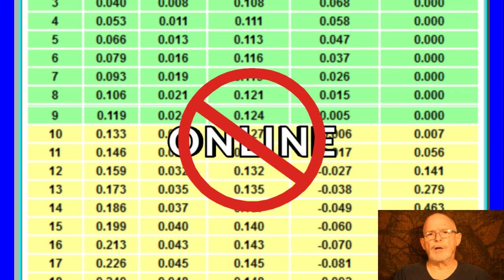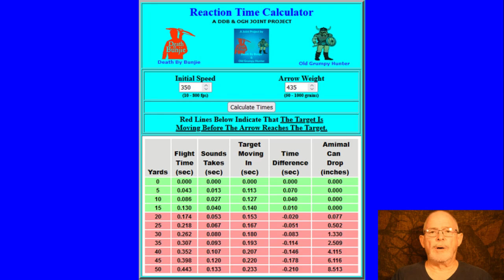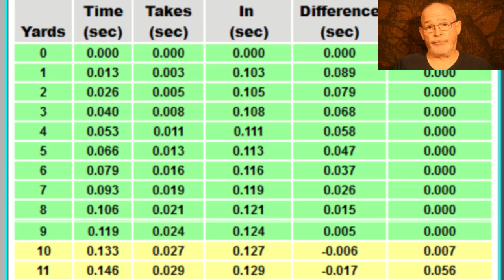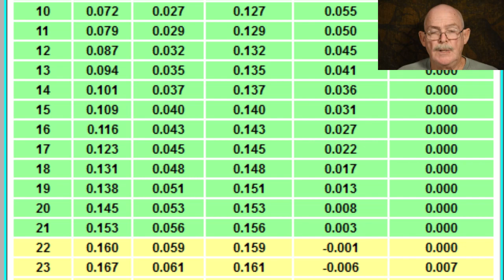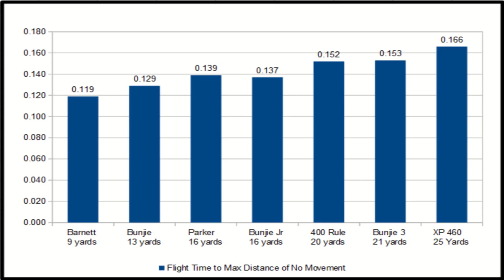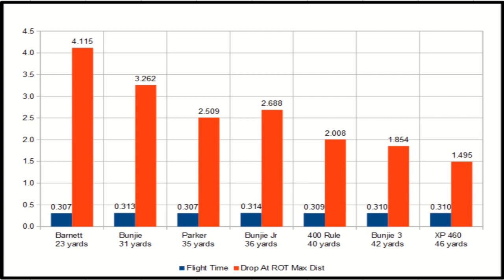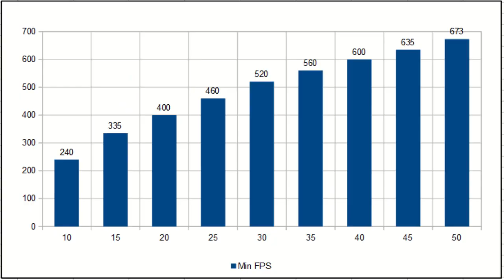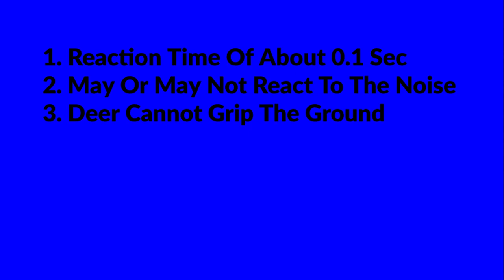DROP TWIST DUCK AND ROLL OR HOW MUCH SPEED DO I NEED?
Old Grumpy Hunter talks about arrow speed, the distance to where the arrow can reach a deer before the deer has a chance to move while comparing 7 different speed/arrow weight combinations.  What is the minimum initial speed needed to reach a deer at 10 to 50 yards?

Links